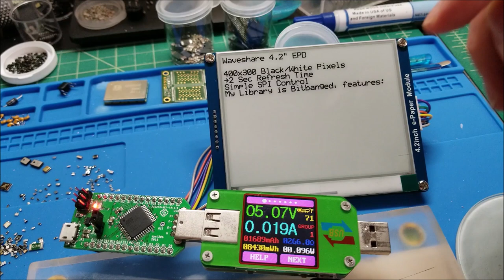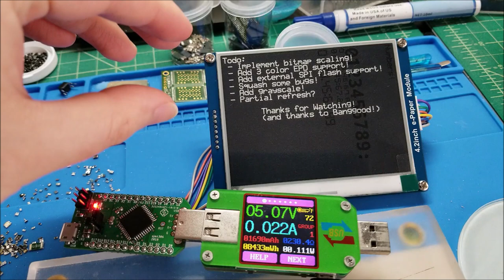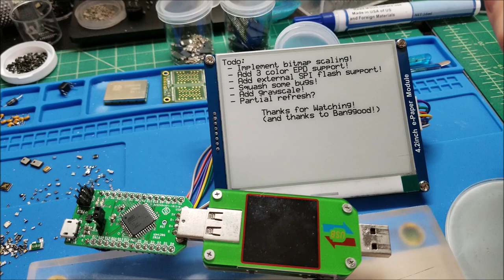Let's Play with 4.2" 400x300 ePaper Display from Banggood!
In this video we take a look at a really neat piece of tech known as EPD (eletrophoretic display, aka epaper/eink) that's commonly used in digital store signage and ebooks. Banggood kindly sent me this impressively sized module so let's take a look at software I've written that can display text and images. Got any neat ideas for unique projects I can use this display for?

Code: sjmics
Max Use: 1 (one for per user)
Amount Limit: 300